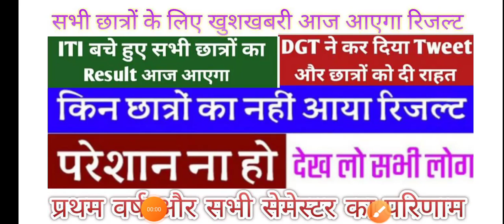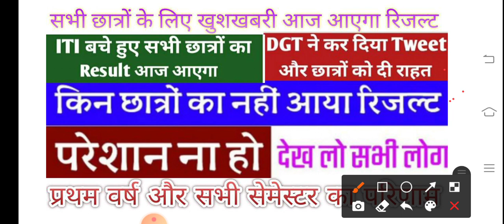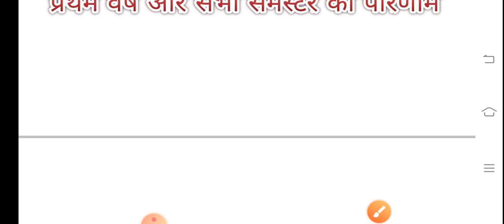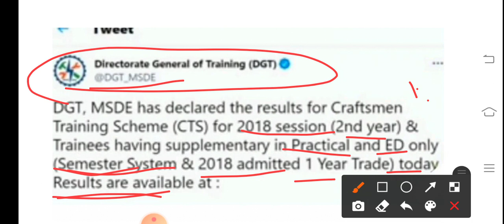DGT result new update 2021/ आज सभी का रिजल्ट आ जाएगा DGT ने ट्वीट करके जानकारी दी हो जाओ तैयार सभी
ट्रेड थ्योरी की ऑनलाइन क्लास देखने के लिए ऊपर वाले लिंक को क्लिक करें

JVVNL
Rvvnl
Avvnl
Uppcl tg2
DMRC
JMRC
Nmrc
Lmrc
Nmrc
ISRO
NFC
DRDO
Iocl
Ordnance Factory
Group d
NTPC
Sale
Bell
Electrician practical
Fitter practical
Mechanical practical
Machinist practical
Copa practical
ट्रेड थ्योरी इलेक्ट्रीशियन के मॉडल पेपर मिल पाया जाते हैं
प्रथम वर्ष इलेक्ट्रीशियन थ्योरी का मॉडल पेपर बताए जाते हैं
द्वितीय वर्ष इलेक्ट्रीशियन थ्योरी के मॉडल पेपर हल कराए जाते हैं
वर्कशॉप कैलकुलेशन एंड साइंस के सभी मॉडल पेपर अवेलेबल है
ITI result new update latest 2021
Aaj aayega ITI result
श्याम क्लासेज रींगस में आप सभी का हार्दिक स्वागत है
इस चैनल के माध्यम से आपको आईटीआई के प्रत्येक विषय की ऑनलाइन क्लास देखने को मिलेगी